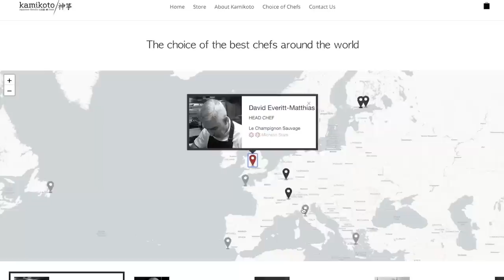Secrets of the Mary Tyler Moore Show Cast Finally Revealed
*They are now running a Black Friday Sale Day Sale! to get an additional $50 off on any purchase with code FACTSVERSE.

Do you have a favorite member of the Mary Tyler Moore Show cast? Its progressive storylines made it a popular fixture of the 70s.

00:00 - Intro
00:23 - The Cast Was Almost Entirely Different
01:49 - Betty White Wasn’t Supposed to Be a Permanent Fixture
02:19 - Ted Knight Almost Stopped Playing Ted Baxter
04:29 - Hazel Frederick Appeared in Every Episode
04:57 - A BIt of Tragedy
05:29 - The Men Wanted Rhoda to Go
05:56 - Competition
06:18 - Relationships On Set Didn’t Always Mirror the Ones On Screen
07:01 - Mary and Robert Redford
07:20 - Invisible Lars
07:49 - What About Mom and Dad?
08:17 - Mary Can Dance
08:45 - The First Curtain Call
09:06 - Spin-Offs and Following Shows
09:38 - Reunions
10:04 - Outro

Almost all shows and films go through a lengthy casting process, and The Mary Tyler Moore show was no exception. Ed Astner bombed his audition but insisted on getting a second chance. Valerie Harper didn’t seem physically right for the part of Rhoda Morgenstern, but her talent won out. Ted Knight was a struggling actor until he wore a blue blazer and showed his talent as Ted Baxter.
Betty White wasn’t meant to be a permanent fixture on the show. Her performance as Sue Ann Nevins was so hilarious that they had to keep her on.

One face appears in every single episode. Hazel Frederick looks at Mary in the opening credits when she throws her hat. There’s also a character that no one ever sees. His name is Lars, the Mary Tyler Moore show’s answer to the invisible sitcom character trope. The show also spawned others based on its most popular characters. The men in the cast were glad to see Valerie leave to play Rhoda in a spinoff show because it meant more screen time for them. There were also spinoffs for Phyliss and Lou Grant.

The cast got along well, even if it took a few seasons of working together to get close. They chose the right time to end it, but it was an emotional goodbye. The Mary Tyler Moore Show was the first one to ever have a final curtain call where they all give a fond farewell to the audience while not in character.

Watch our video to see the secrets of the Mary Tyler Moore Show cast finally revealed.